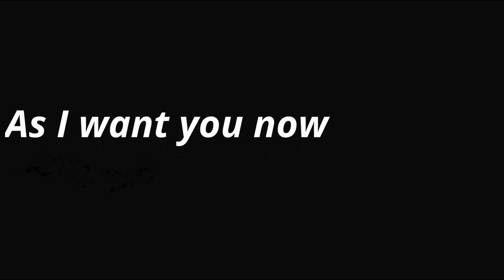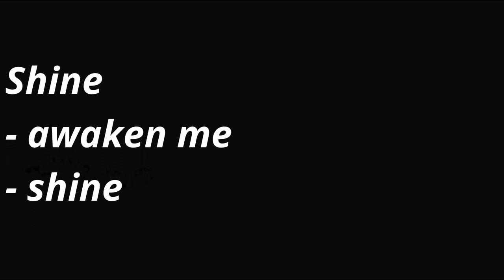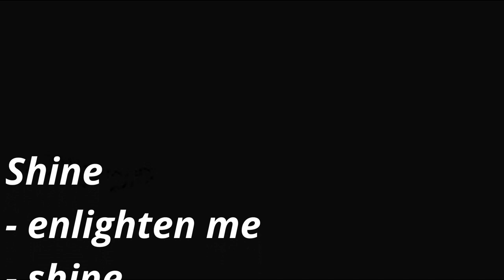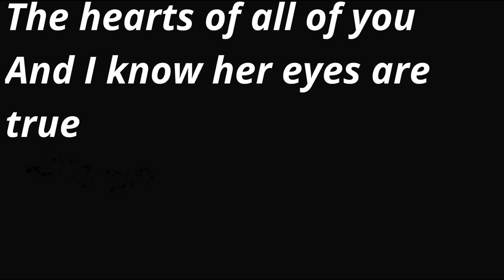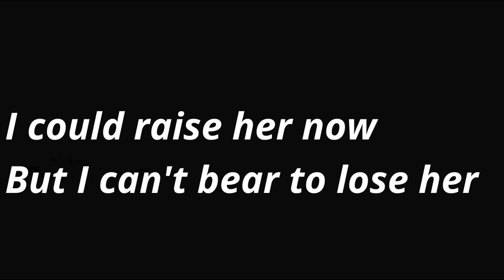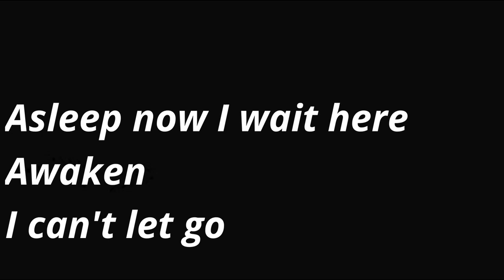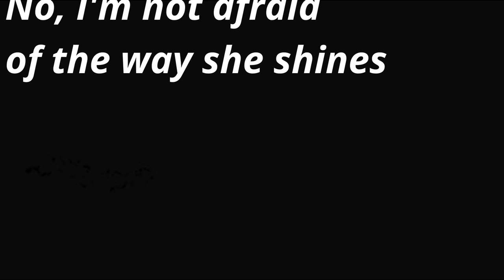Nefilim - Shine [Lyrics on screen]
Nefilim was a British gothic metal band active in the 1990s. Their song "Shine" is a standout track from their 1996 album "Zoon".

With its haunting vocals, atmospheric soundscapes, and driving riffs, "Shine" showcases Nefilim's unique blend of gothic metal and alternative rock. The song's powerful delivery and haunting lyrics make for a memorable listening experience.

The lyrics of "Shine" explore themes of darkness and hope, with the band delivering a thought-provoking message through each verse. The song's powerful delivery and thought-provoking themes make it a standout track in Nefilim's discography.

Nefilim was known for their unique and challenging sound, blending elements of gothic metal, alternative rock, and industrial music to create a genre-defying style. For fans of gothic metal looking for something different, haunting, and atmospheric, "Shine" and Nefilim are a must-listen.

Nefilim was formed in 1987 and released their debut album, "Dawnrazor," in 1987. The band was known for their unique and challenging sound, blending elements of gothic metal, alternative rock, and industrial music to create a genre-defying style. Their music was marked by haunting vocals, atmospheric soundscapes, and driving riffs, and their lyrics often explored themes of darkness and hope.

Despite their unique sound and critical acclaim, Nefilim was not commercially successful during their time as a band. Nevertheless, they have since gained a cult following and are remembered as one of the most innovative and challenging bands in the gothic metal genre.

"Shine" is considered one of Nefilim's standout tracks and is often cited as a prime example of their unique sound and style. The song's powerful delivery and haunting lyrics, combined with its driving riffs and atmospheric soundscapes, make for a memorable listening experience.

For fans of gothic metal and alternative rock, Nefilim and "Shine" are a must-listen. The band's unique and challenging sound, combined with their powerful delivery and thought-provoking themes, make them a standout act in the world of metal music.

• Additional Information •

I do not intend to cause harm to the bands or their music.

Μουσική
ΤΡΑΓΟΥΔΙ  Shine
ΚΑΛΛΙΤΕΧΝΗΣ  The Nefilim
ΑΛΜΠΟΥΜ  Shine
ΑΔΕΙΕΣ
Beggars (για λογαριασμό της δισκογραφικής εταιρείας Beggars Banquet); CMRRA, UNIAO BRASILEIRA DE EDITORAS DE MUSICA - UBEM, LatinAutorPerf, UMPG Publishing, LatinAutor - UMPG, LatinAutor - PeerMusic, BMI - Broadcast Music Inc., UMPI και 5 εταιρείες μουσικών δικαιωμάτων
Αποκτήστε το YouTube Premium

Μουσική